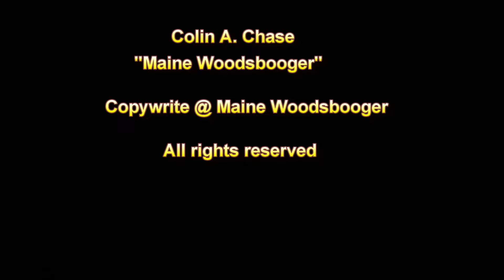Maine Moose Watering Hole | Trail Camera Footage - 2022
I’ve had a trail camera in this spot for 4 years now set in the spring, summer, and fall. Here’s the footage from last year that I finally put together. Moose, Deer, Bear, and Coyotes! Thanks as always for the support. Here are the links to my footage from past years.